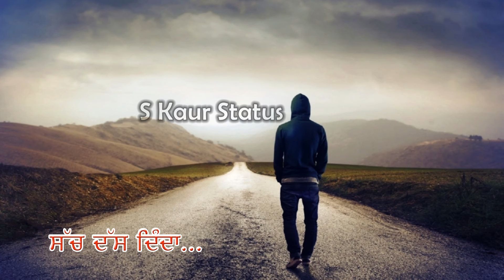Sach Das Dinda, Hawe Teri Laggi Kite Hor C (Only For Status)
On  Your Demands,  We Make  Some Songs For What-sup , IMO and Others Status